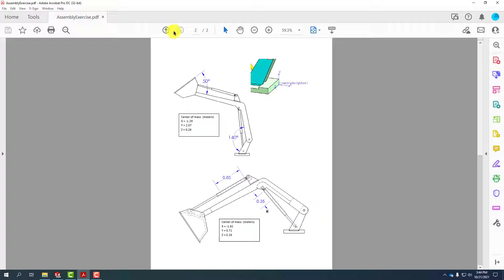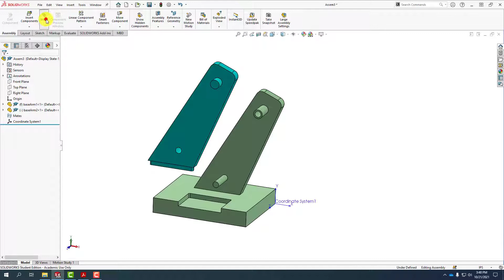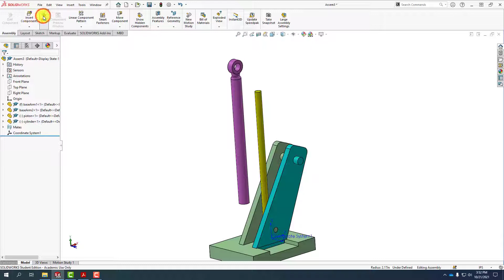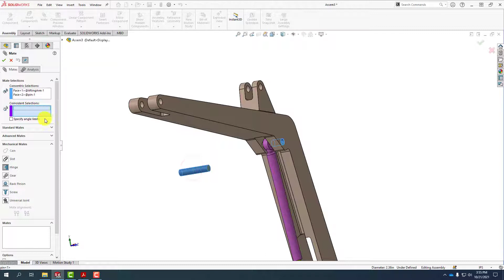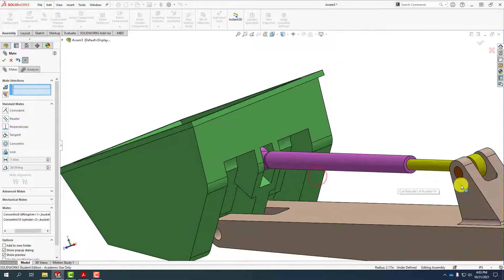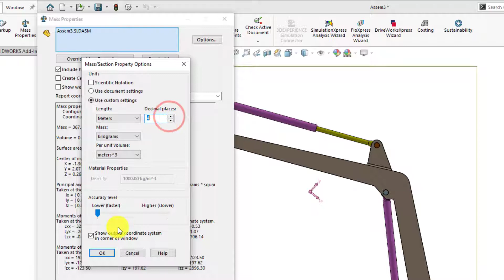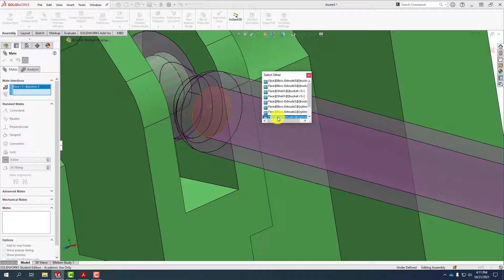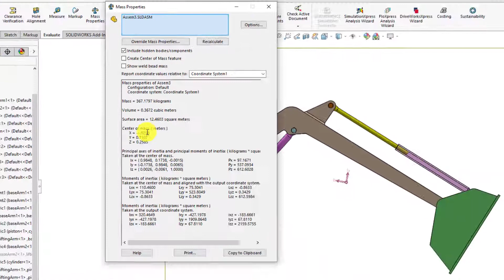Lab5 Video 1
Bucket arm assembly